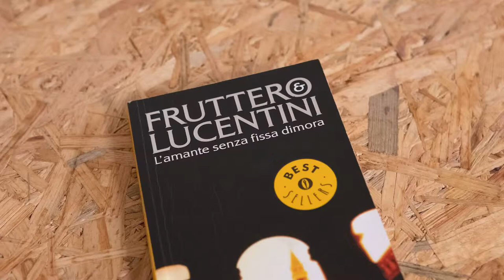Video recensione N.34. L'amante senza fissa dimora di Fruttero e Lucentini